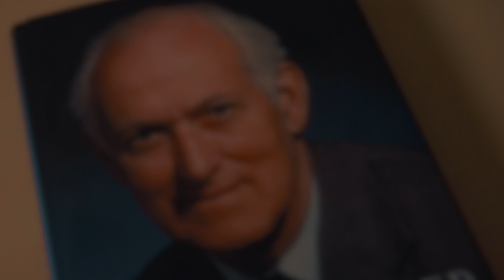Sir Antony Fisher’s Legacy: Global Partners for Freedom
2015 marks the would-be 100th birthday of Sir Antony Fisher. In this short interview with Atlas Network CEO Brad Lips, he discusses the idea that Fisher stressed: that we need to win intellectual battles for freedom today to set up the conditions for future policy victories.

Today, Atlas Network’s more than 450 partners in over 90 countries advance this principle and bring to life the legacy of Sir Antony Fisher.

Join the conversation
AtlasNetwork.org

A special thank you to Gerald Frost, author of Antony Fisher: Champion of Liberty, for use of several photos.